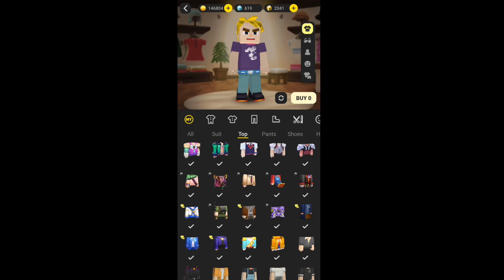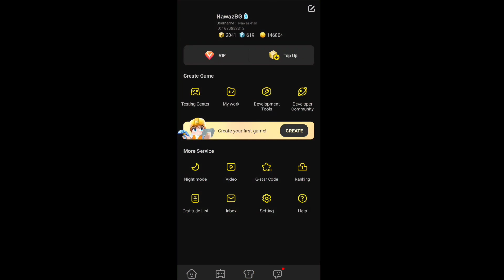Lava Skin + Galaxy Skin + Forest Skin in Bedwars !! (Blockman GO)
Hi Guys,

1 SUB✔️
1 Million Views✔️🤩

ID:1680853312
USERNAME:NawazBG